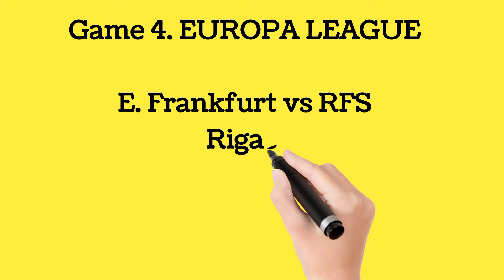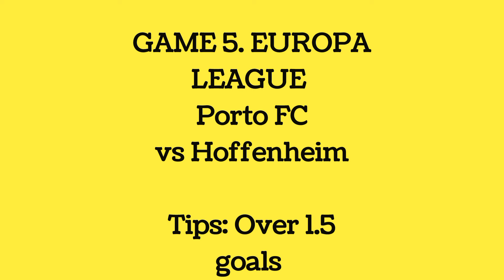300+ ODDS LONG BET & SURE BOOKING CODE FOR THURSDAY